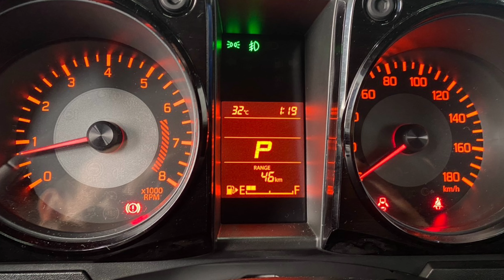Suzuki Jimny 2023 🔥 Sắp về Việt Nam, giá gần 800 triệu ? Có quá cao ? | Mạnh Quân